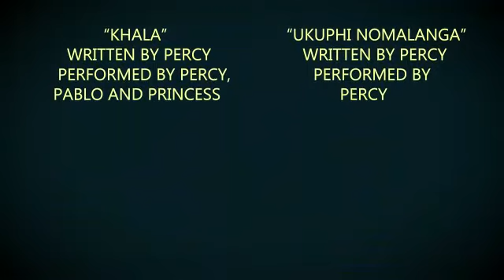Uphi Umama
A young independent girl seeks to find her missing mother, Nomathemba a drug
addict mother who makes a lot of bad choices in her life which causes her child
to make a lot of difficult and uncomfortable choices trying to help her and face
a lot of hard times.